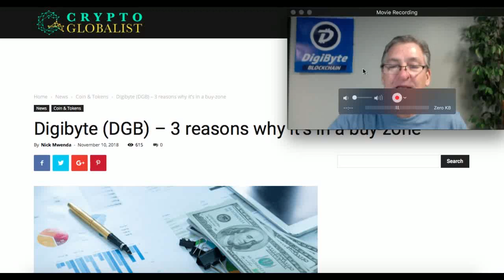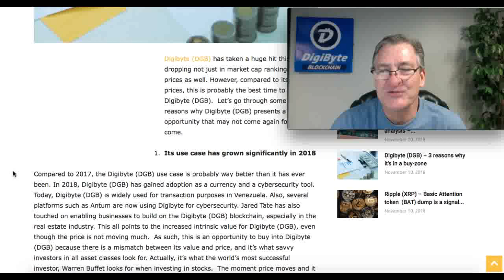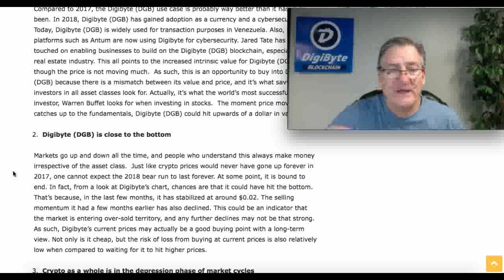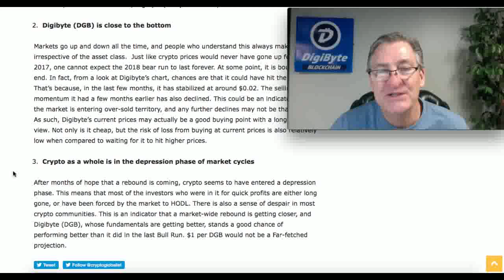DigiByte: 3 Reasons to Buy